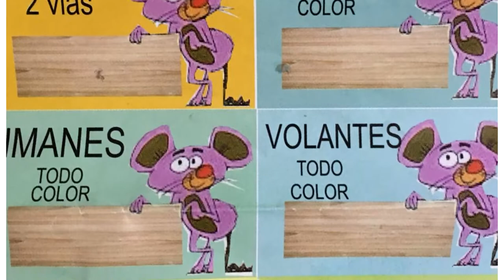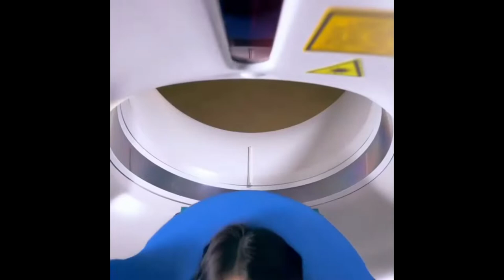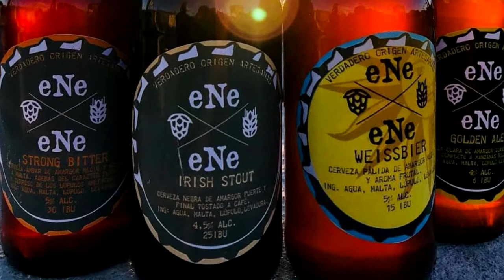Alejandro Balbis junto a Doña Bastarda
Alejandro Balbis compartió el escenario con el coro de Doña Bastarda en el festival de la murga, y dialogó con MundoCarnaval respecto al próximo Carnaval. “La murga tiene un desafío muy importante, ganarle a su propia impronta del año pasado”, estimó.